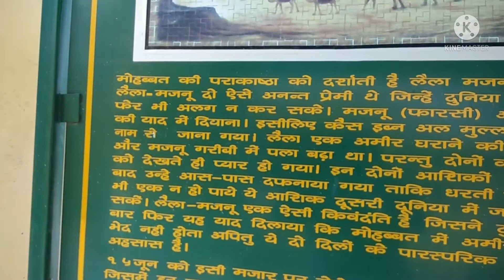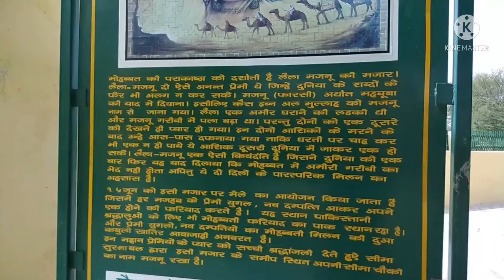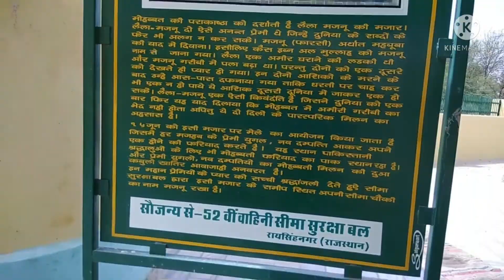आज लैला मजनू की मज़ार पर आने का मौका मिला 🙏 सच्चा प्यार सदा अमर रहे.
लैला मजनूं के अमर प्रेम से सारी दुनिया वाकिफ है। कहा जाता है कि लैला मजनूं ने गंगानगर जिले की अनूपगढ़ तहसील की इसी धरती पर प्यास से तड़प तड़प कर जान दे दी थी। यह कहना गलत नहीं होगा कि रेतीले धोरो में दफ़न है मोहब्बत की वो दर्दनाक दांस्ता। जहां एक प्रेमी जोड़े ने एक दूसरे के लिए अपने प्राण त्याग दिए थे। यह भी कहा जाता है कि उस समय यहां दूर दूर तक रेत के टीले थे। जीवन कहीं नजर ही नहीं आता था। इन्ही मजारों पर अमर प्रेम के प्रतीक लैला मजनूं का हर वर्ष मेला भरता है। लैला मजनूं की मजार पर प्रेमी अपने प्यार की सलामती की दुआ मांगने आते हैं।

लैला मजनू कमटी के पुराने सेवादारों ने मजार के बारे में जानकारी देते हुए बताया कि वे 1962 से बिंजौर गांव में रह रहे हैं, तब यहां पूरे क्षेत्र में जंगल था और घग्घर बाढ़ के दिनों में लैला-मजनू की मजार के चारों ओर भारी मात्रा में पानी भर जाने के बावजूद भी मजार में पानी नहीं जा पाता था।
उन्होंने बताया कि 1965-66 में उन्होंने यह मंजर अपनी आंखों से देखा साथ ही मजार के ऊपर 2 दीपक अपने आप जलते और बुझते रहते थे। सीमा पर तारबंदी से पूर्व पाक क्षेत्र से भी मुस्लिम लोग लैला-मजनू की मजार पर मन्नत मांगने आया करते थे और उनसे ही जानकारी मिली थी कि यह मजार लैला-मजनू की है और ये अमर है, उन्होंने सच्चा प्यार किया था।

आप सभी का स्वागत हैै मेरे चैनल पर ,  इस चैनल मे भारत के अलग अलग धार्मिक स्थानों के वीडियो हैं जो बिना किसी छेड़छाड़ के डाले गए हैं.
धन्यवाद 🙏

You All Are Welcome Into My Youtube Channel, It Has Included Unedited Devotional Travelling Videos.